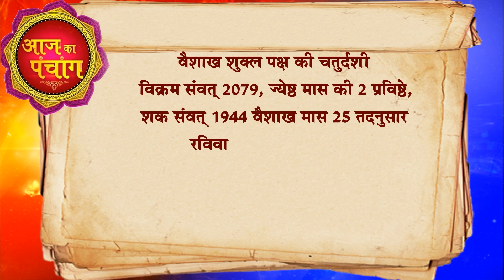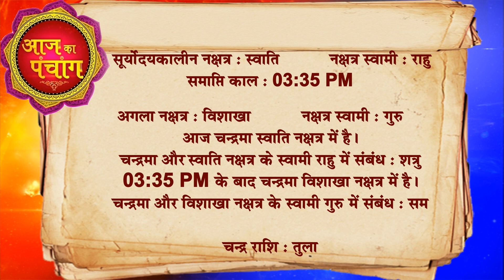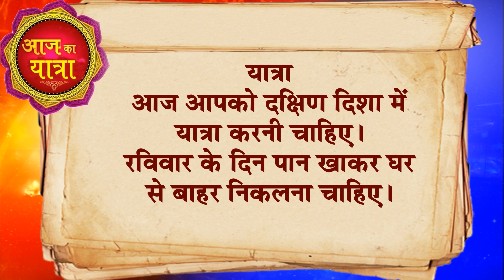AAJ KA RASHIFAL -15 May आज का राशिफल Gurumantra -Today Horoscope || Paramhans Daati Maharaj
29 अप्रैल शनिदेव का महापरिवर्तन || शनिदेव क्या होंगे मेहरबान शनिदेव का कुंभ में प्रवेश || मेष राशि

29 अप्रैल शनिदेव का महापरिवर्तन || शनिदेव क्या होंगे मेहरबान शनिदेव का कुंभ में प्रवेश || वृषभ राशि

29 अप्रैल शनिदेव का महापरिवर्तन || शनिदेव क्या होंगे मेहरबान शनिदेव का कुंभ में प्रवेश || मिथुन राशि

29 अप्रैल शनिदेव का महापरिवर्तन || शनिदेव क्या होंगे मेहरबान शनिदेव का कुंभ में प्रवेश || कर्क राशि

29 अप्रैल शनिदेव का महापरिवर्तन || शनिदेव क्या होंगे मेहरबान शनिदेव का कुंभ में प्रवेश || सिंह राशि

29 अप्रैल शनिदेव का महापरिवर्तन || शनिदेव क्या होंगे मेहरबान शनिदेव का कुंभ में प्रवेश || कन्या राशि

29 अप्रैल शनिदेव का महापरिवर्तन || शनिदेव क्या होंगे मेहरबान शनिदेव का कुंभ में प्रवेश || तुला राशि

29 अप्रैल शनिदेव का महापरिवर्तन शनिदेव क्या होंगे मेहरबान शनिदेव का कुंभ में प्रवेश वृश्चिक राशि

29 अप्रैल शनिदेव का महापरिवर्तन || शनिदेव क्या होंगे मेहरबान शनिदेव का कुंभ में प्रवेश || धनु राशि

29 अप्रैल शनिदेव का महापरिवर्तन || शनिदेव क्या होंगे मेहरबान शनिदेव का कुंभ में प्रवेश || मकर राशि

29 अप्रैल शनिदेव का महापरिवर्तन || शनिदेव क्या होंगे मेहरबान शनिदेव का कुंभ में प्रवेश || कुंभ राशि

29 अप्रैल शनिदेव का महापरिवर्तन || शनिदेव क्या होंगे मेहरबान शनिदेव का कुंभ में प्रवेश || मीन राशि